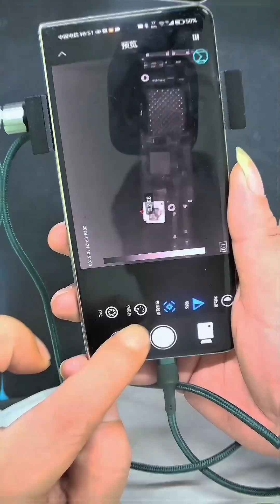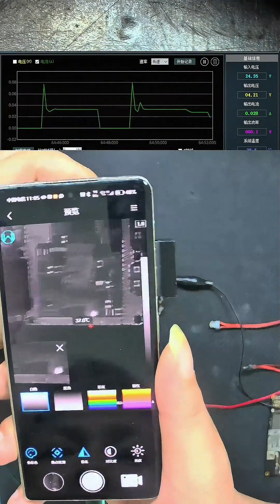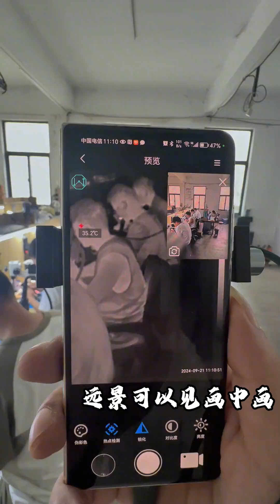Mobile phone macro lens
Professional smartphone repair equipment and tools and spare parts supply .